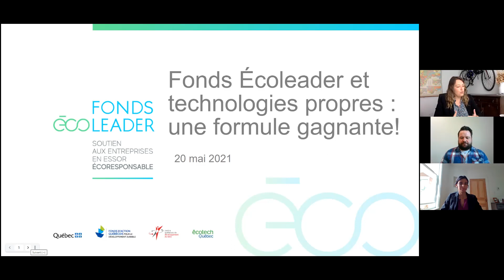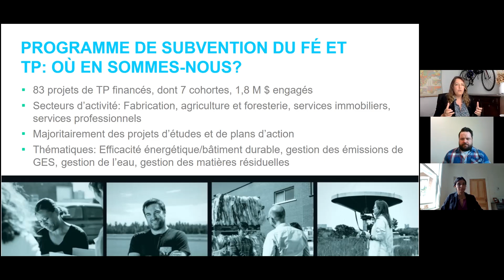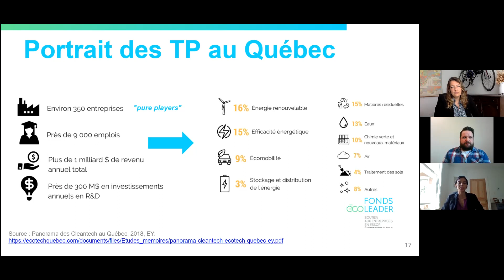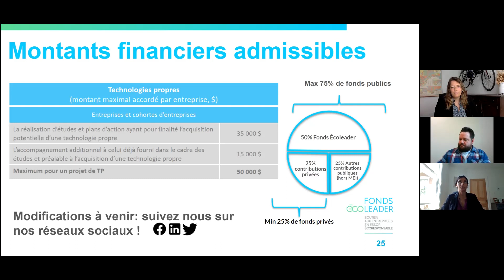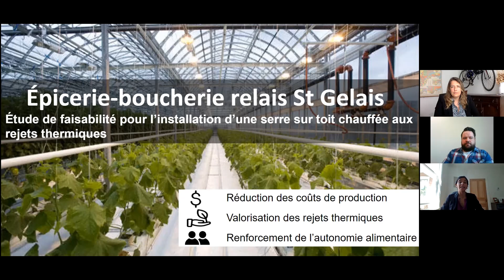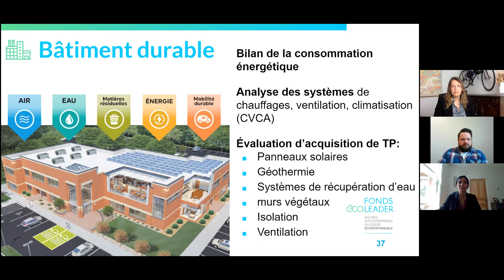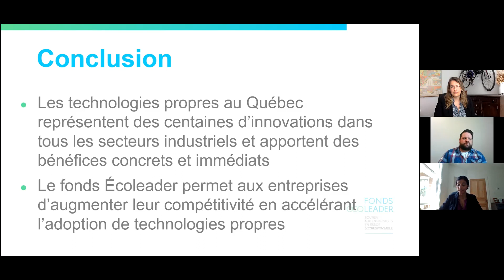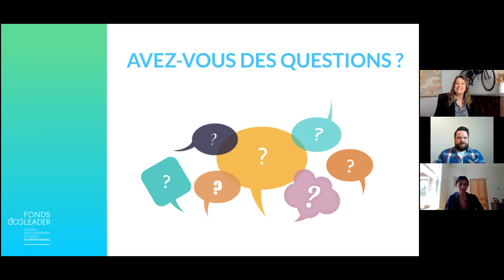Webinaire Fonds Écoleader et technologies propres : une formule gagnante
Vous cherchez à réaliser des bilans énergétiques, des évaluations de la mécaniques du bâtiment, des études de faisabilité, des analyse d'approvisionnement énergétique renouvelable? Vous souhaitez implanter prochainement une technologie propre dans votre organisation et aimeriez savoir par où commencer?

Dans le cadre de la semaine de l'économie verte d'Écotech Québec, découvrez des trucs et astuces pour déposer un projet en technologies propres au programme de financement du Fonds Écoleader et laissez-vous inspirer par des exemples innovants en efficacité énergétique, eau, énergie renouvelable, matières résiduelles et plus encore!

À propos du Fonds Écoleader
Le Fonds Écoleader est une initiative du gouvernement du Québec, coordonnée par le Fonds d’action québécois pour le développement durable en collaboration avec le Centre québécois de développement durable et Écotech Québec. Reposant sur un réseau de 18 agents présents dans chaque région du Québec et sur une enveloppe de financement de 18,5 M$, le Fonds Écoleader vise à orienter et soutenir les entreprises dans l’implantation de pratiques d’affaires écoresponsables et de technologies propres. L’aide versée pourra s’élever jusqu’à 30 000 $ par entreprise pour un projet visant l’adoption de pratiques écoresponsables, et jusqu’à 50 000 $ pour un projet visant la préparation à l’acquisition de technologies propres.